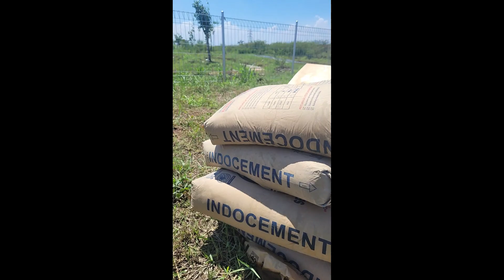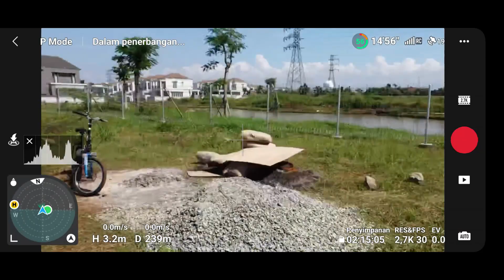terbang di langit biru buah batu bandung,lihat kontaktor pasang pagar brc Gisma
Layanan Jasa Pagar BRC CV.Multi Gisma Tehknindo
Produk - produk antara lain :
1.PJU (Penerangan jalan Umum),
2.Penjualan Besi-besi baja kontruksi
3.Penjualan Pipa hitam,Pipa galvanis,
4.Besi PIPA kotak (Hollow)
5.Besi beton SNI
6.Besi Baja Ringan
7.Besi Bondeck,Spandeck
8.Besi H-Beam
9.Besi IWF Beam
10.Besi UNP (Chanal U)
11.Besi Plate kapal,hitam
12.Wiremesh (Besi untuk Cor lantai beton atau jalan)
13.Wirerood (Bahan Baku Pagar BRC)
14.Pagar BRC
15.Kawat duri
16.Kawat silet (Razor mesh)
17.Kawat ikat Bendrat lokal atau Import
18.Kawat harmonika
19.Besi siku
20.PIPA medium Galvanish
21.PIPA HItam

angkawatsiletkara
Judul:MULTI GISMA TEHKNINDO
Salam Youtuber dan Salam Blogger Bagi Rekan Penonton Youtube  Indonesia kontraktor pagar pengaman kawat silet kawat duri pagar brc Indonesia

Judul : survey proyek pagar pengaman unit Rudal AU Bandara Halim perdana kusuma oleh team Gisma brc
Judul : Pemasangan pagar pengaman kawat silet di pabrik furnitur Sentosa kerawang

Salam Youtuber dan Salam Blogger Bagi Rekan Penonton Youtube  Indonesia kkontraktor pagar pengaman kawat silet kawat duri pagar brc Indonesia

Hub untuk service akan kami bantu
CV.GISMA CAHAYA ANUGRAH

Jl.Raya Masjid RBC No.88C Kel.Jatirahayu,
Kec.Pondok Melati.Bekasi Kota
BEKASI-JAWA BARAT
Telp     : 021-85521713